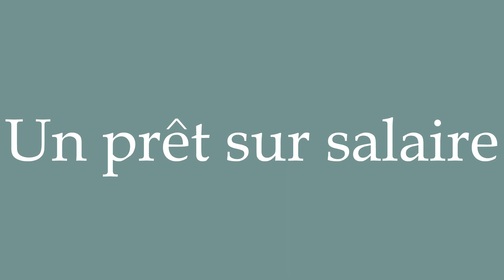How to Pronounce ''Un prêt sur salaire'' (A payday loan) Correctly in French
Learn how to say and properly pronounce ''Un prêt sur salaire'' in French with this free pronunciation tutorial. Apprenez à prononcer des mots en français grâce à nos tutoriels.